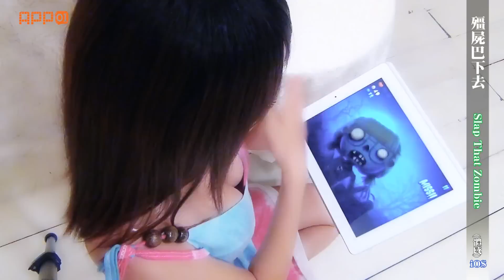มาดูสาวน้อย Review app ให้ชมกันครับ มันส์สุดๆ อูยยยย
มาดูสาวน้อย Review app ให้ชมกันครับ
ตัวเกมส์น่าสนใจมากๆครับ ฟัน มันส์สุดๆ อูยยยย
เกมส์ tap that zombie